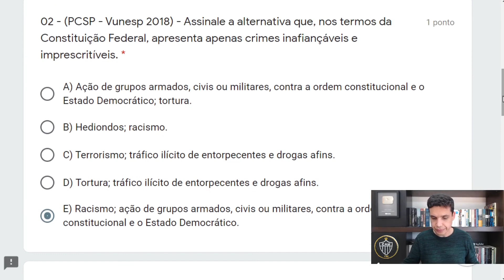Vunesp 05 - Q02 (Art. 5º)